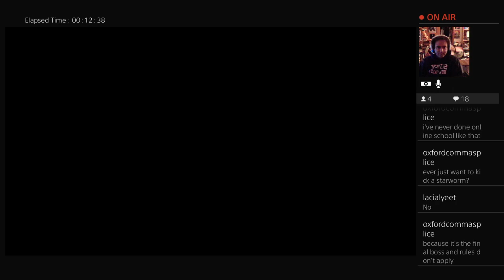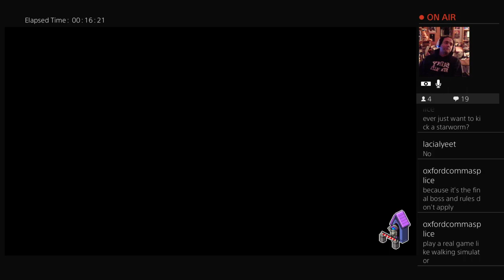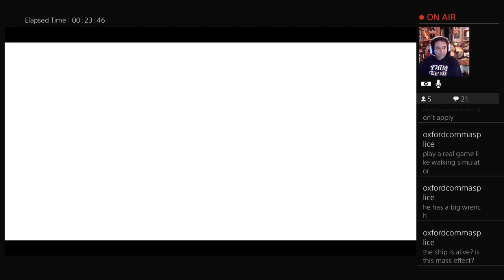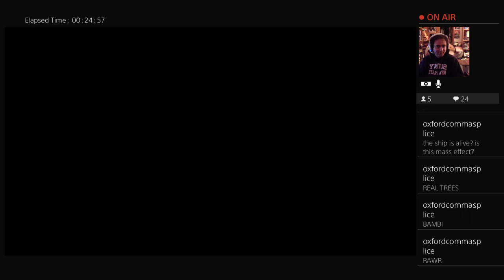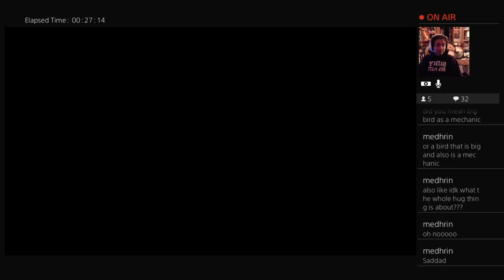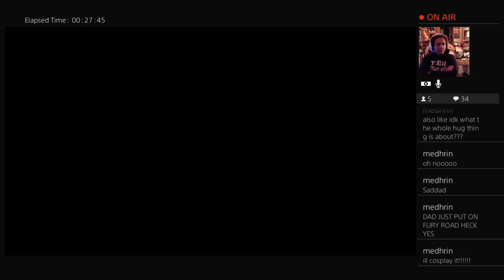THE FINAL BATTLE + ENDING [Iconoclasts]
WELL THAT WAS UNEXPECTED?
If you'd like to purchase a copy of Iconoclasts on Amazon